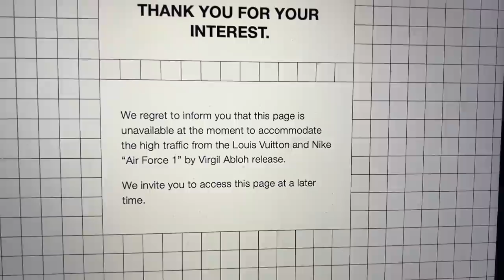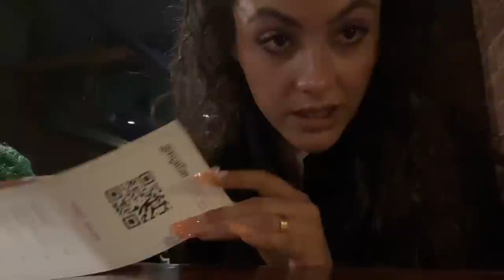NYC Vlog - LV X Nike Fail, Brand Event on a Boat, Clubbing & MORE!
What a rollercoaster this week was -vthe emotions were everywhere in this NYC vlog, but a lot happened. I experience the trauma of the LV X Nike collab, we have a Petite The Brand haul, have a down day, I get new nails, go clubbing (for the first time in NYC) and go to a very cool brand event on a boat...ENJOY!

TUESDAY
Black crop top - super old Ceffin
Black skirt - Dion Lee sold out :(
Heels - old Amina Muaddis
FRIDAY
Loewe top - last year :(
Gucci shorts - last year :(
SATURDAY
Alexander McQueen top - (I got a size 40) (Net A Porter) (Farfetch) (Selfridges) (Saks)
Black shorts - (I got a US 6 - true to size) (Net a porter) (Neiman Marcus) (Revolve)